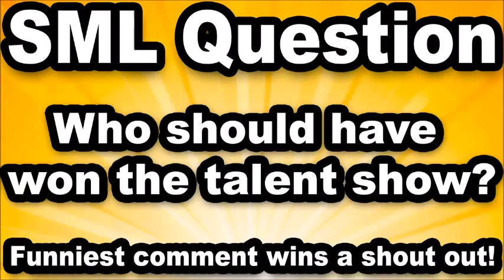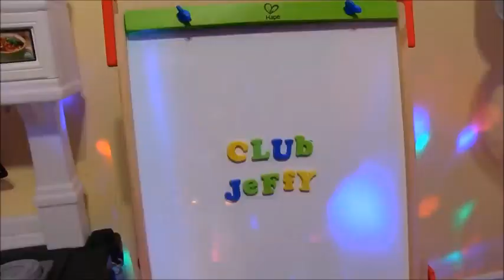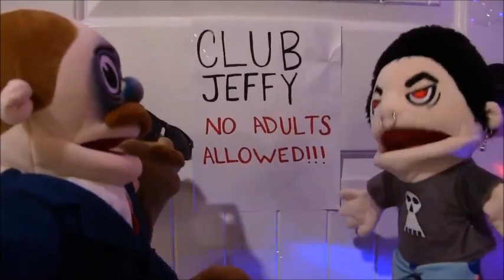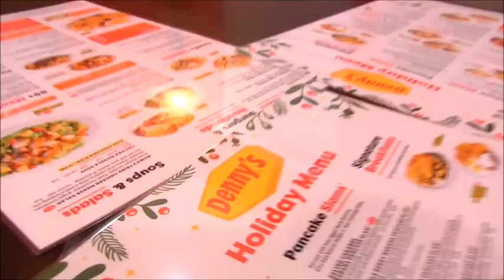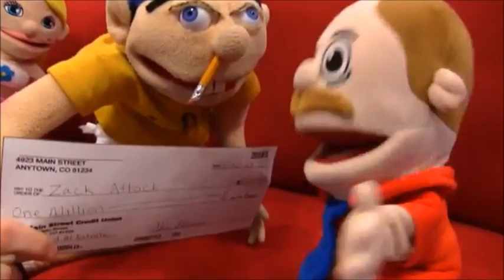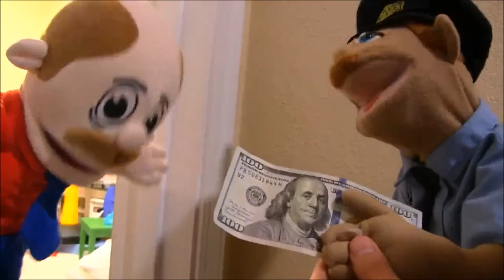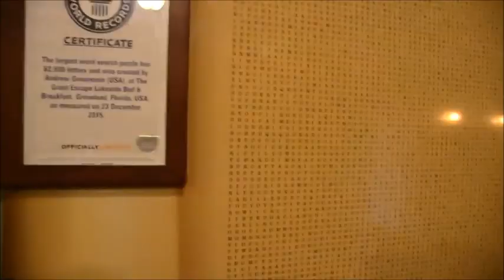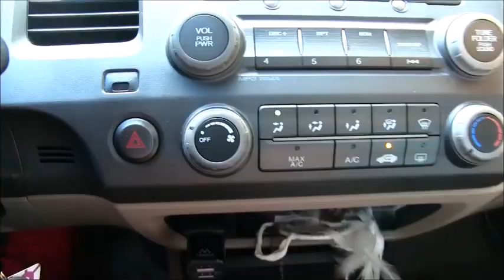Random SML Movies 305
All Of The Videos Were Made By SML.

SML Movies Included:
The Talent Show, Jeffy The Lawyer, Jeffy's Club, Brooklyn Guy The Assassin, Jeffy's Fortnite, Jeffy's Doll, Joseph The Millionaire And The Fender Bender.

The Clip From Tokyo Mater Appears At The End.

Music In The Video:
Full Album Of Fusion By Dieter Reith (ISCD 145) At 50:19.